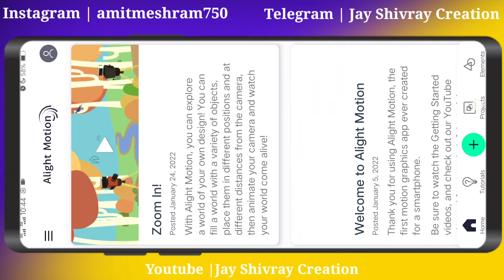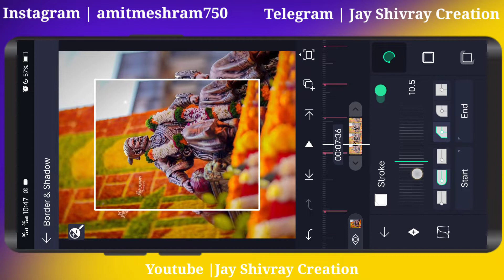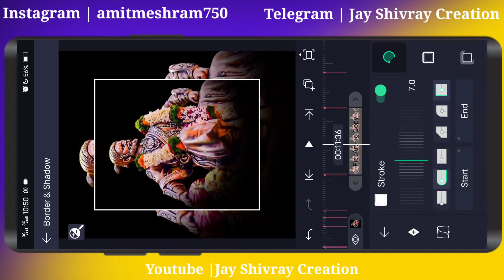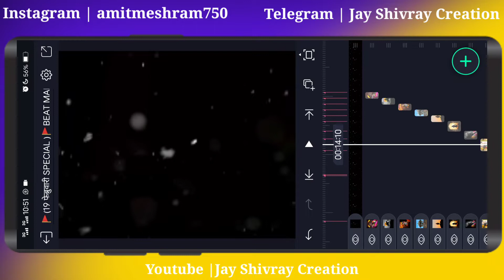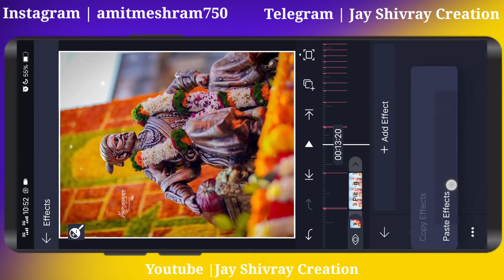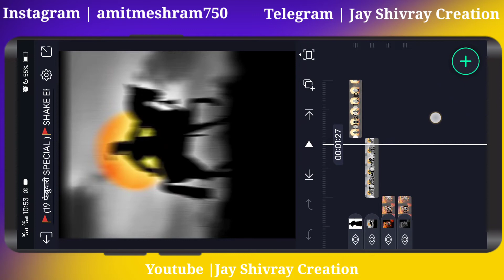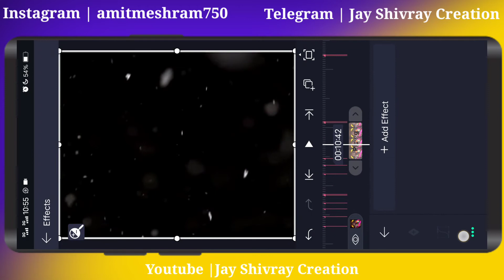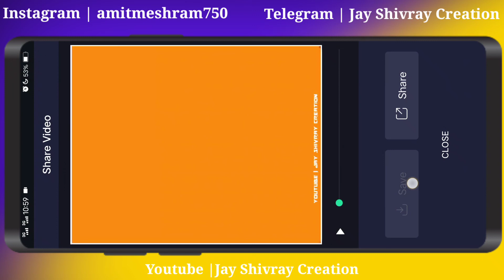Shivaji Maharaj Video Editing Alight Motion | 2022 Shivjayanti Coming Soon Status Editing 🚩🙏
🧡Shivaji Maharaj Video Editing Alight Motion | 2022 Shivjayanti Coming Soon Status Editing 🚩🙏 || Jay Shivray Creation

Chhatrapati Shivaji Maharaj Jayanti Special video Editing in alight motion
Chhatrapati Shivaji Maharaj Jayanti Special video Editing in kinemater
Chhatrapati Shivaji Maharaj Jayanti Special video Editing

For Watching. 🙏